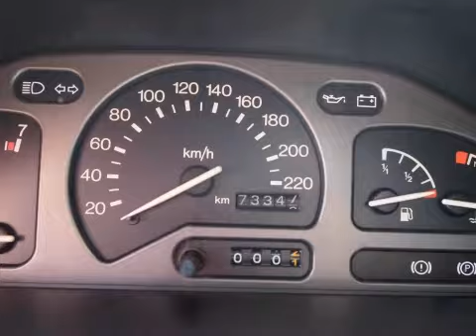Ford Fiesta 1.4i Koopje! Inruil mogelijk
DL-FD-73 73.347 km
  Prijs:     € 498
  Merk:     Ford
  Model:     Fiesta
  Type:     1.4i Koopje! Inruil mogelijk
  Carrosserievorm:     Hatchback (5 drs)
  Bouwjaar:     1992
  Transmissie:     handgeschakeld
  Kleur:     Blauw
  BTW/Marge:     marge
  Brandstof:     benzine
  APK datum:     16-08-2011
Achterbank neerklapbaarGlas getintTrekhaak

Een kleine auto voor een klein prijsje. De auto heeft nog APK tot augustus 2011. De auto heeft 173347 kilometer gereden.